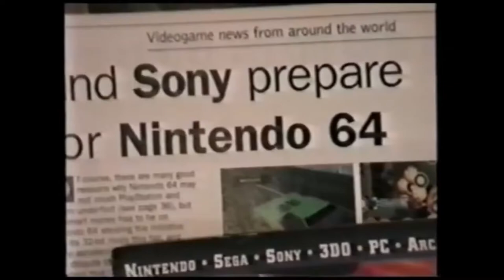Watching the N64 Change the System 1996 VHS with Zen!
Wokey and Zen take a look at what Nintendo had cooking with the early days of the N64!